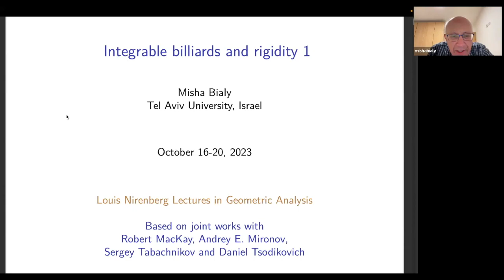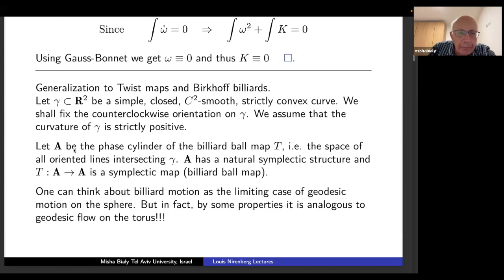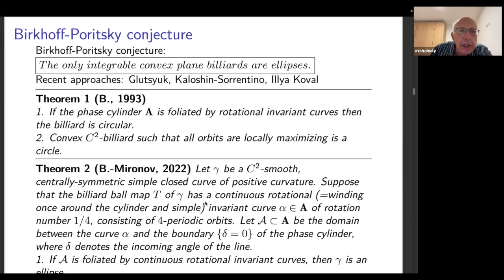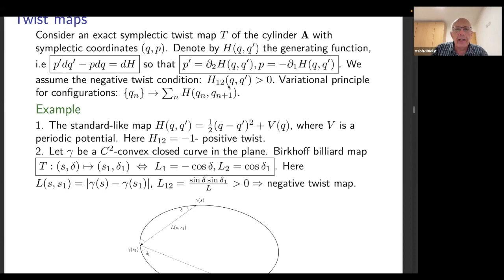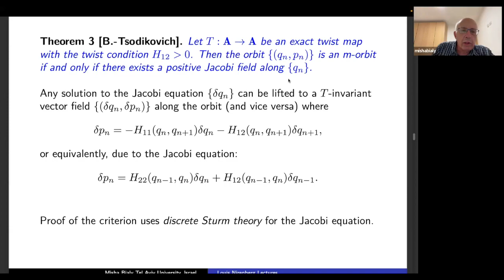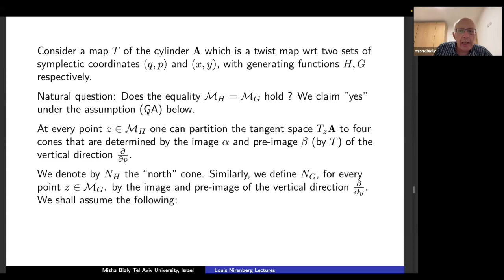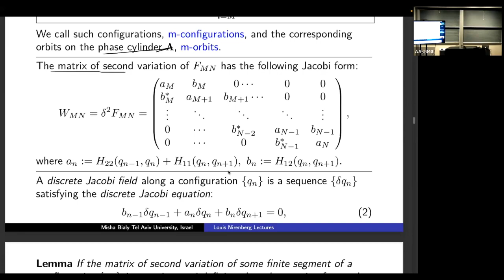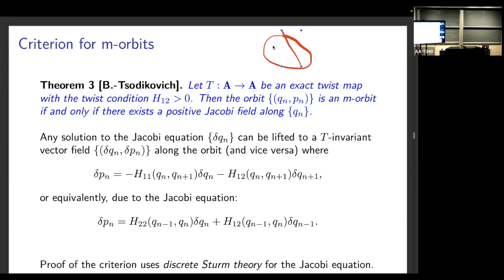Misha Bialy: Integrable billiards and rigidity I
(16 octobre 2023/October 16, 2023) Conférence Nirenberg du CRM en analyse géométrique/ Nirenberg Lectures in Geometric Analysis.

Abstract: Recently much progress was achieved around Birkhoff-Poritsky conjecture for convex billiards in the plane. According to this conjecture the only integrable convex billiards are ellipses. In the first lecture I shall explain my approach to this conjecture, based on E. Hopf type rigidity from Riemannian geometry. I will recall the original Hopf method and explain how this can be extended to Twist symplectic maps and billiards. In particular, I shall discuss a criterion for local maximality of billiard orbits in terms of Jacobi fields.